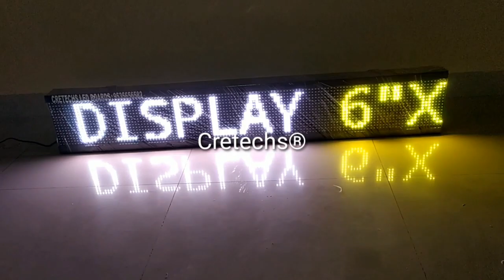4ft x 0.5ft RGB LED display by Cretechs